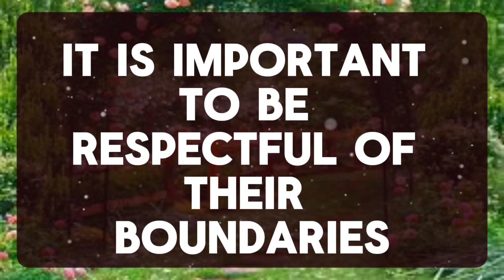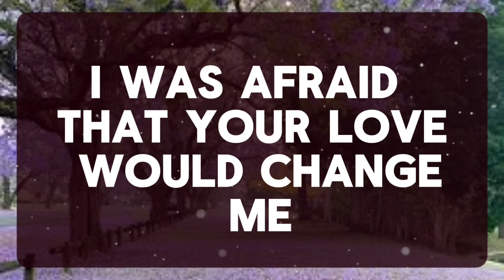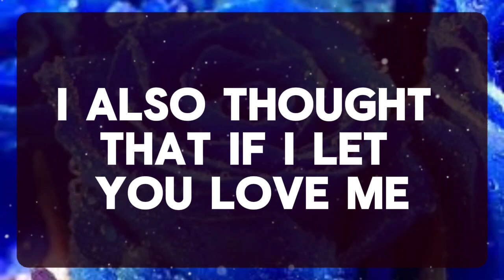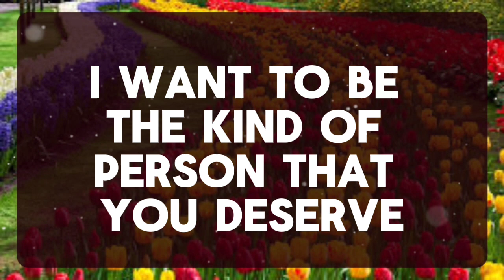💌 God Message: SOMEONE IS VERY TERRIFIED OF LOSING YOU, AND YOU WILL...✝️ Angels Message